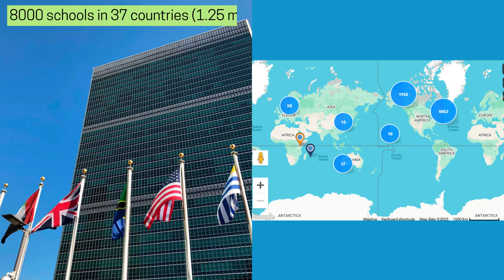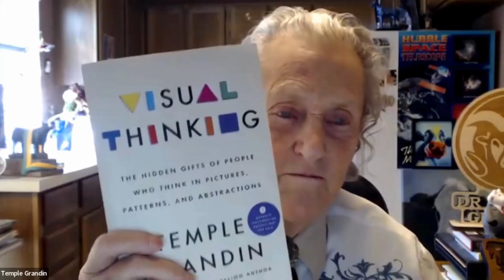Temple Grandin: Advice for Young People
Temple Grandin — world-renowned scientist, inventor, educator, and one of the most influential autistic voices in the world — shares powerful advice with the 1.25 million students of Young Citizens of the World (YCW).

In this interview, Temple Grandin speaks about:
• visual thinking and how different minds learn
• problem-solving through creativity
• the importance of hands-on skills
• how students can build confidence and discover their strengths

Temple Grandin’s bestselling books (Visual Thinking, The Autistic Brain, Thinking in Pictures) continue to guide teachers and learners around the world.

YCW now reaches 1.25 million students across 8,000 schools. Previous guests include Dr. Jane Goodall, Andrea Bocelli, Ringo Starr, Chris Hadfield, Steven He, Sushmita Sen, Gims, Amy Poehler, Bob Rae, Greg Daniels, Ziauddin Yousafzai, and many more.

Who we are:
Young Citizens of the World connects young people with global leaders to inspire curiosity, critical thinking, and personal growth.
Interactive school map: maniemusicale.info/whos-participating-this-year

Temple Grandin — scientifique, inventrice et défenseure reconnue de la neurodiversité — partage un message profond avec les 1,25 million d’élèves de Jeunes Citoyens du Monde (JCM).

Dans cette entrevue, Temple Grandin parle de :
• la pensée visuelle et la façon dont les jeunes apprennent
• la résolution de problèmes à travers la créativité
• l’importance des compétences pratiques
• la confiance en soi et la découverte de ses forces

Ses livres (Visual Thinking, The Autistic Brain, Thinking in Pictures) aident les enseignants et les élèves partout dans le monde.

JCM rejoint maintenant plus de 1,25 million d’élèves dans 8 000 écoles. Parmi nos invités précédents : Jane Goodall, Andrea Bocelli, Ringo Starr, Chris Hadfield, Steven He, Sushmita Sen, Gims, Amy Poehler, Bob Rae, Greg Daniels, Ziauddin Yousafzai, et plusieurs autres.

Carte interactive : maniemusicale.info/whos-participating-this-year